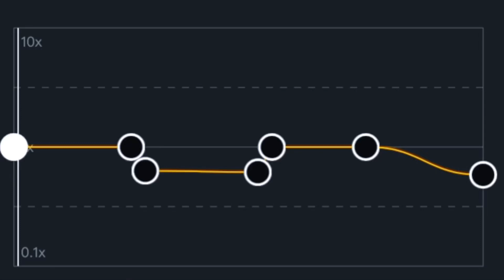Rockabye - clean bandit, anne - marie, sean paul [edit audio] slowed remix | capcut edit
Edit by Vans edits 🤘🏼⚡️